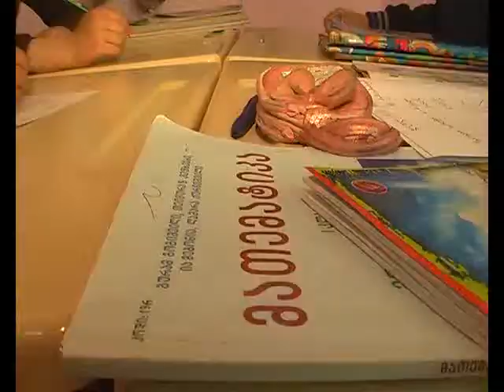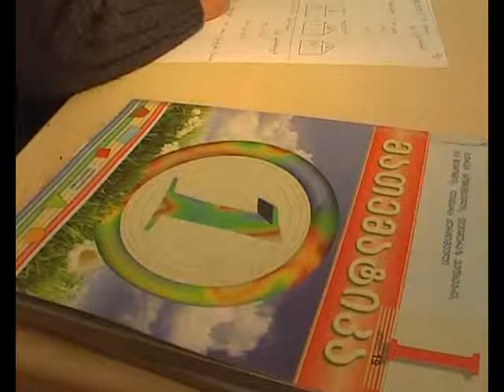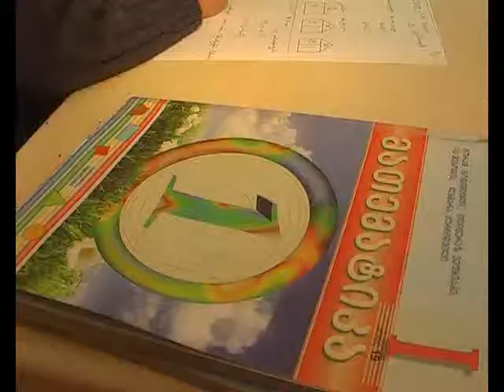პირველკლასელთა რეგისტრაცია-იმერვიზია 2015